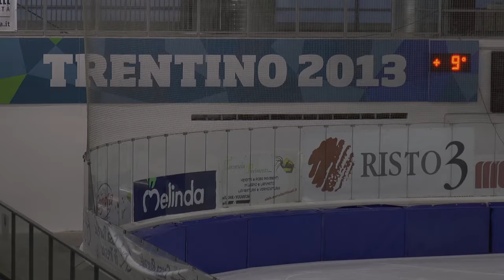TROFEO NICOLODI TRENTO 11 12 02 2017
ALBERTO NICOLODI TROPHY - 56° Trofeo Alberto Nicolodi
11-12 febbraio 2017, Palaghiaccio Trento
Gara internazionale di pattinaggio veloce su ghiaccio "short track" riservata alle categorie giovanili: 196 ragazzi/e dagli 8 ai 16 anni provenienti da tutta Europa hanno gareggiato  sabato e domenica al Palaghiaccio di Trento.